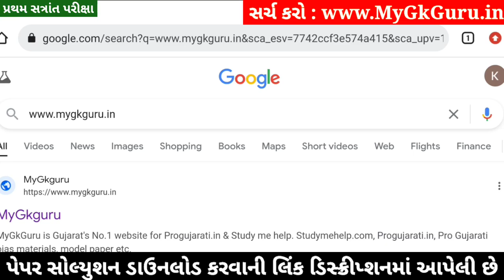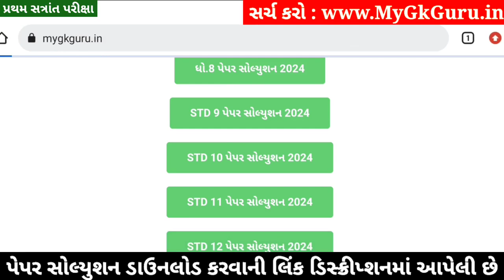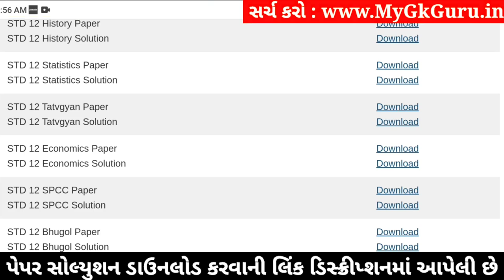STD 12 Tatvagyan Paper Solution 2024 100 Marks, STD 12 Tatvagyan First Exam Paper Solution 2024, Oct